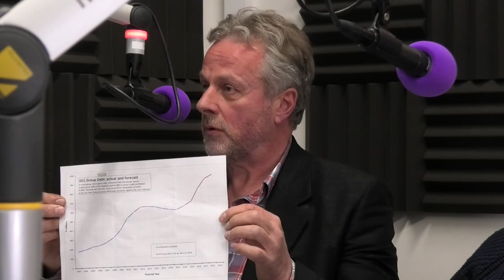Rattling the Chains - 04 - Bob Barlin, Christine Garey, Lee Vandervis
Lee Vandervis defends his provocative style, Christine Garey champions the city's progress and Bob Barlin reveals why he wants to swap his taxi for public office.

Listen to Rattling the Chains live-to-air Mondays at 5 pm on 105.4FM and 1575AM.

Rattling the Chains is a six-week pre-election radio, podcast and video series on OAR FM. Each week, aspiring mayoral candidates will be paired for a half-hour interview discussion live from the OAR FM studio in Dunedin Community House.

They will be questioned on their ideas, their influences, their values, maybe even their favourite music. And most of all, why they want to be the Mayor and wear those chains of office.